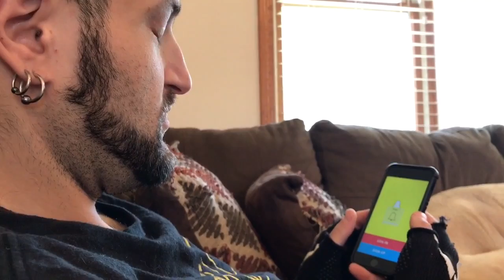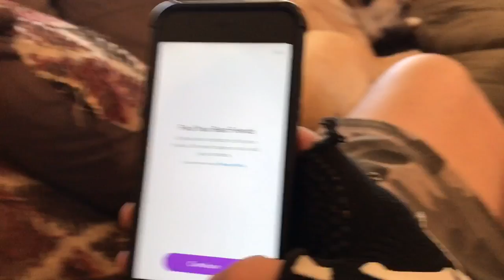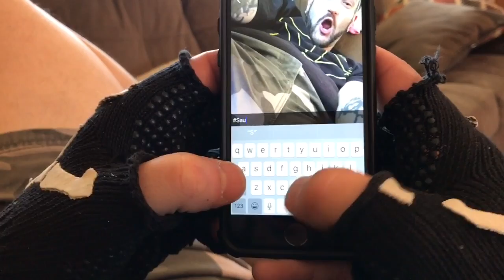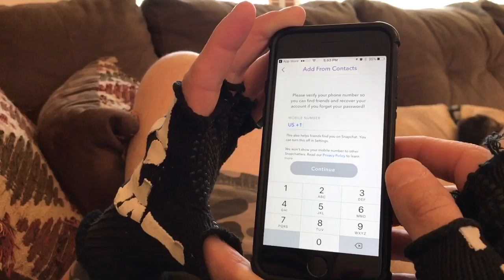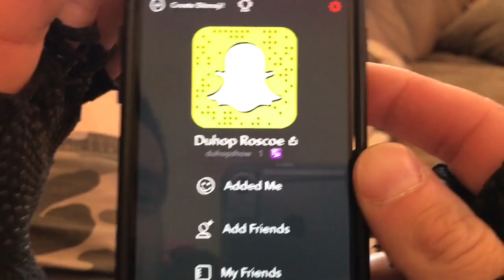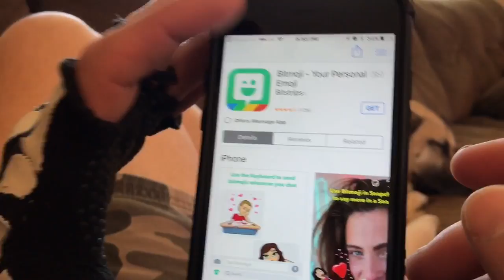Duhop ADD ME ON SNAPCHAT VLOG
GET YOUR VERY OWN WWE SLAM CRATE POWERED BY THE LOOT CRATE !!

15OFFESIANMALL  TO SAVE SOME $$$$

TRY A SNACK CRATE TODAY FROM SNACKIT.CLUB ! CLICK THE LINK AND BE TELEPORTED TO EITHER EASY TO USE WEBSITE FOR ALL THE INFO & ORDERING OPTIONS!

Watch other GREAT Duhop videos here:
TOP 10 COUNTDOWN THE BEST OF DUHOP 2016: